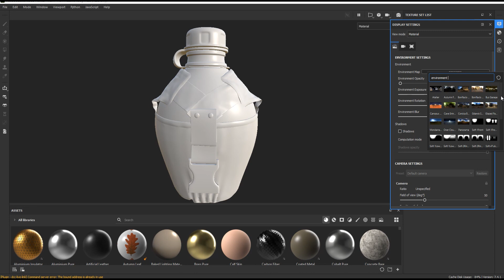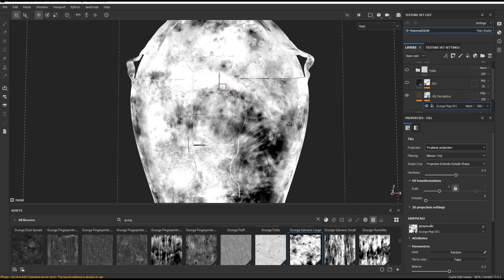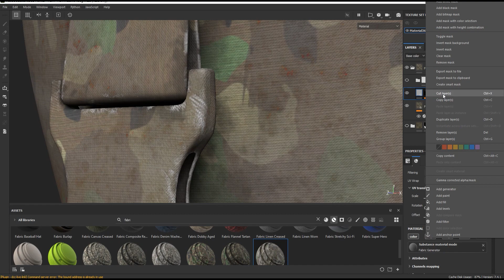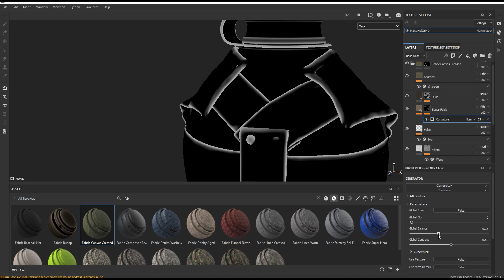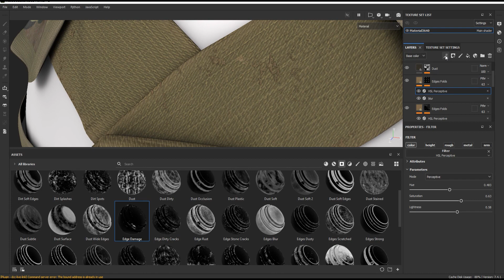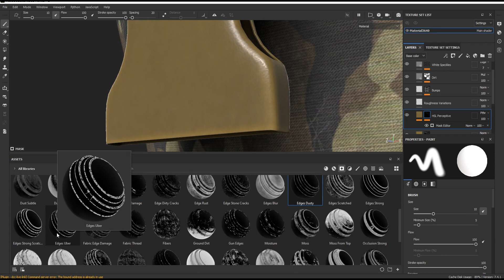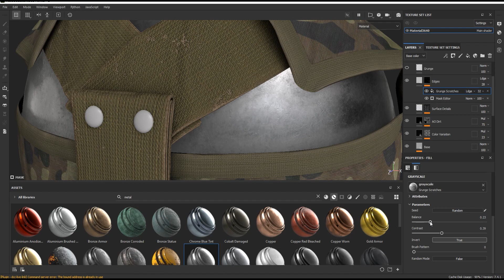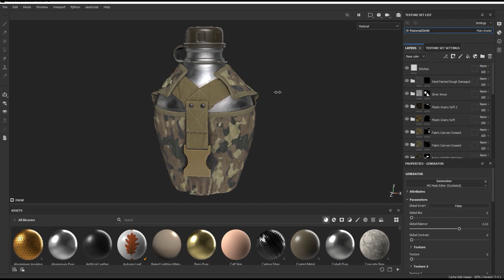Texturing military water bottle (fabric material, stitches) | Substance Painter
This video shows how to make fabric smart material in Substance Painter. In this video, in addition to fabric material, how to make stitching, plastic and metal material is also shown. Education is as simple as possible so that it is easy to understand.
I create the material on a water bottle so you can see the details better.
In the next videos , I will show how to make various materials.